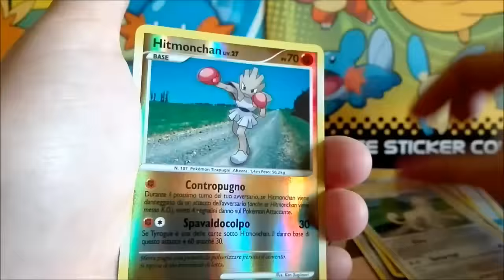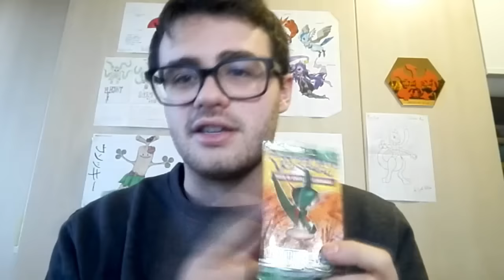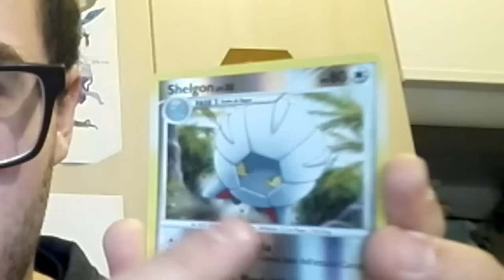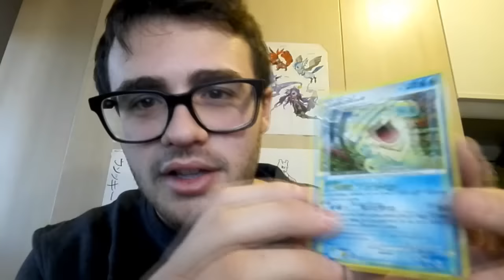WHAT'S INSIDE THE BOX?? | RANDOM OPENINGS #32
Canzone intro: BRICKS